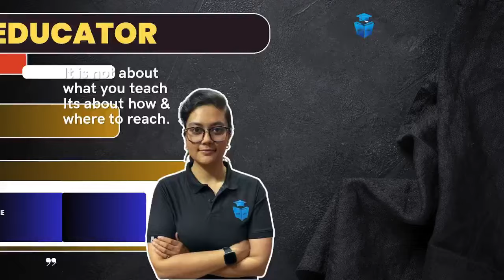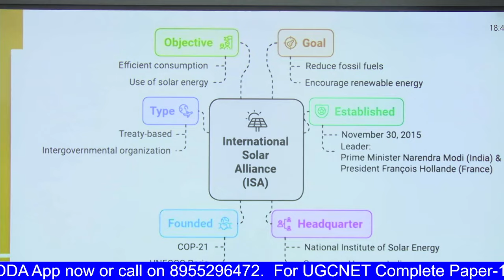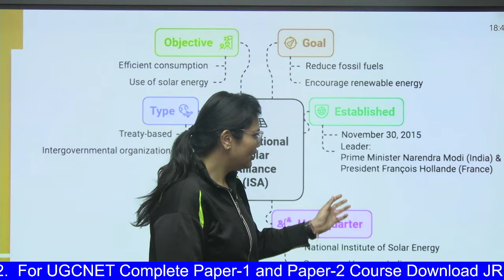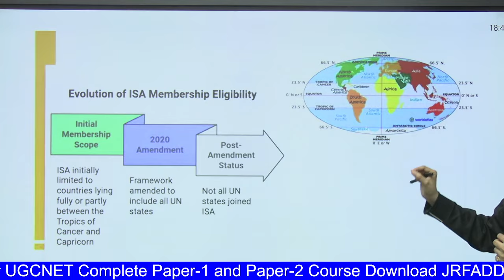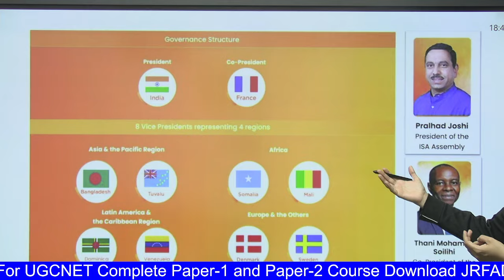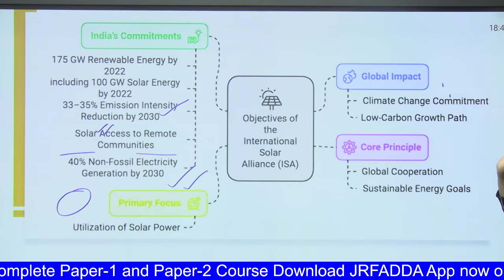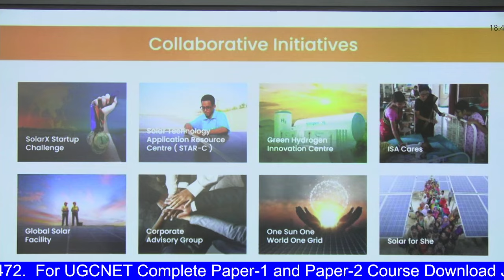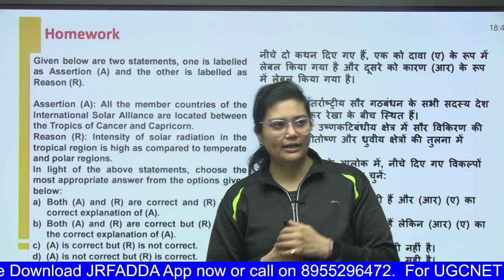UGC NET Paper 1 PDE | International Solar Alliance by Aditi Mam | Paper 1 in 10 Mins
in this ugc net paper 1 session, aditi mam covers ugc net paper 1 most important topics in 10 mins, this series called ugc net paper 1 in 10 mins.
this series contains ugc net paper 1 rapid revision in 10 mins and ugc net jrf paper 1 complete revision.this lecture contains RC Trick from ugc net paper 1 by aditi mam.

🗓️ UGC NET JRF 2024 Paper 1 Schedule:
8 AM & 9 PM - ICT, Research, LR by Aditi Mam
9 AM - DI by Ayushi Mam
10 AM -  Teaching Aptitude by Aditi Taparia Mam
11 AM - Communication by Juhi Mam
11 AM -  Indian Logics, HE, PDE by Rachana Mam

🗓️ UGC NET JRF 2024 Paper 2 Schedule:
3 PM - Sociology by Juhi Mam (Thu, Fri, Sat)
4 PM - Polity by Harshita Mam (Fri, Sat,Sun)
5 PM - Geography by Yogesh Sir (Thu, Fri, Sat)
5 PM - English by Aditi Taparia Mam (Mon to Fri)
7 PM - Computer Science by Aditi Mam (Thu, Fri, Sat)
7:30 PM - Education by Rachana Mam (Mon, Tue, Wed)
8 PM - Public Administration by Varsha Mam (Mon, Tue, Wed)
9 PM - Law by Vishal Sir (Mon to Fri)